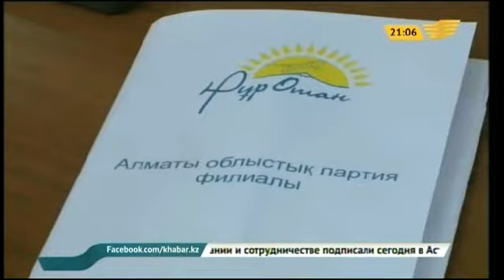Бауыржан Байбек побывал с рабочим визитом в Алматинской области